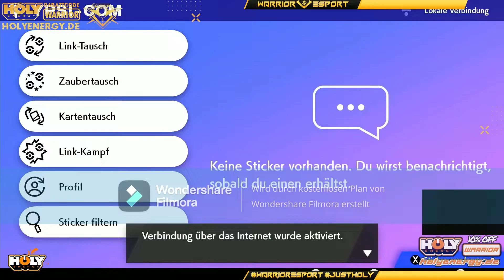That's why Guzzlord is insane| NTTS1 Steel Warrior| Week 6 vs Schildiche Squirtel